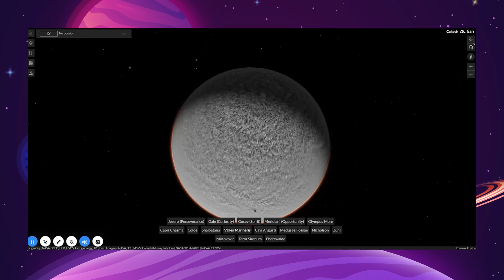Mapa de Marte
As imagens são de alta resolução, nunca antes criada. Trabalho ainda em desenvolvimento e mais atualizações serão feitas no futuro.

Com o que temos até agora, já é impressionante! O mosaico global combina mais de 110.000 imagens feitas pelo Mars Reconnaissance orbitador da NASA.

Essa nova visão ajudará os cientistas a conduzir estudos sobre a superfície do Planeta Vermelho, mas também está disponível para qualquer pessoa com acesso a internet.

Não precisa se cadastrar ou criar senha, é só abrir e explorar!